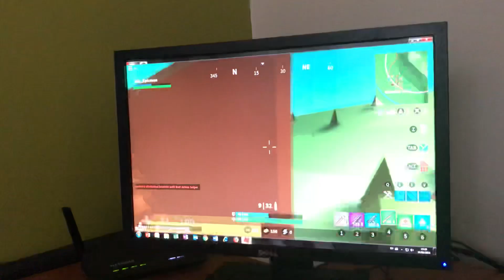Tyson and the gey non American voice is Jamie O’Brien’s